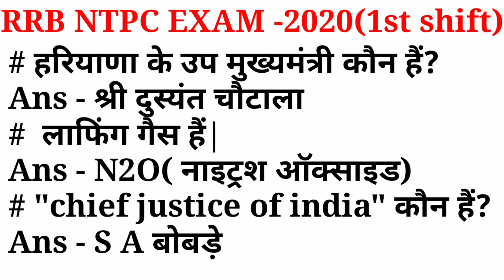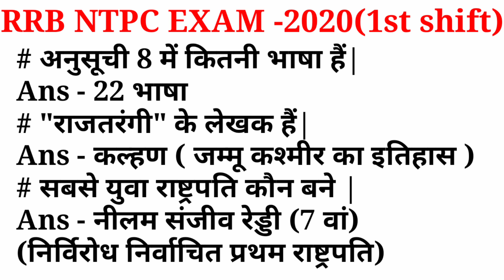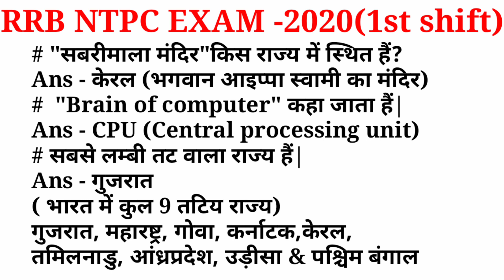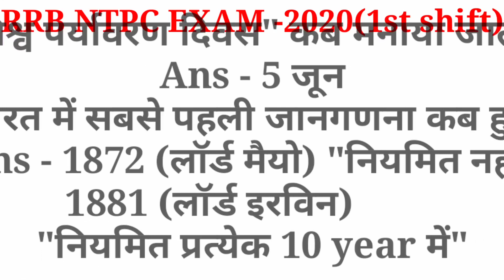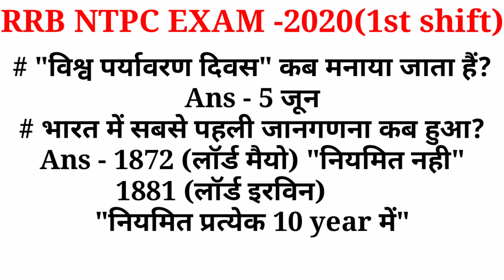RRB NTPC EXAM 2020|| 28 DECEMBER - 1st SHIFT IMPORTANT QUESTIONS Analysis || By- Crazy gs adda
सबसे fast analysis by Rakesh
28 दिसंबर 1st shift का questions

28 December 2020 ntpc exam question
ntpc exam me puche gye questions
rrb ntpc exam questions analysis

इस तरह के वीडियो और भी देखने के लिए हमारे चैनल "Crazy gs adda" को सब्सक्राइब करें और ज्यादा से ज्यादा दोस्तों में शेयर करें ताकि उन्हें भी इस तरह के बेहतरीन वीडियो का लाभ मिल सकें! धन्यवाद 🙏